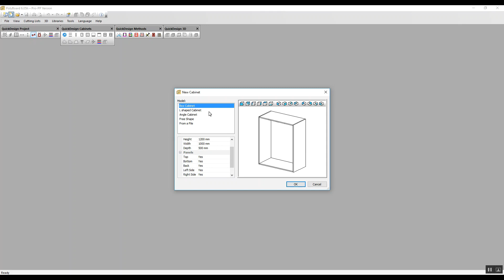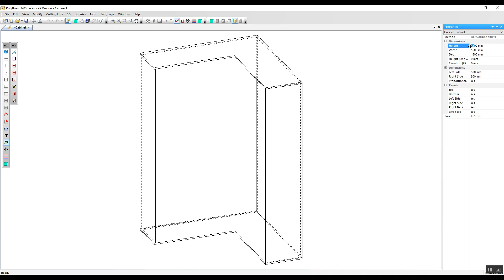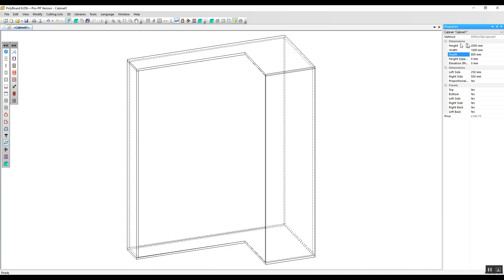Creating Basic Shaped Cabinets in Polyboard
How to set up your basic cabinet shapes in Polyboard, so squares and rectangles.